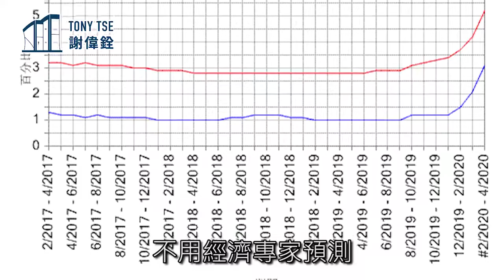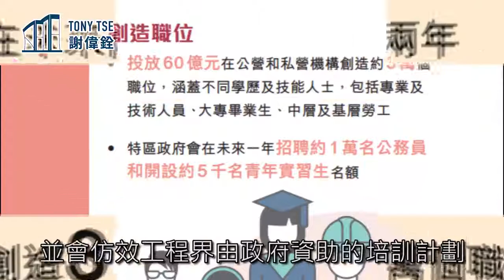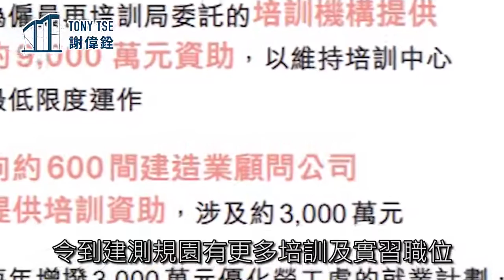創就業保人才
又到建測規園畢業生準備尋找工作的時候，剛巧最新公布的失業率數字達5.2%，創10年新高。在疫情打擊、社會事件不斷、立法會工程撥款又屢遭「拉布」，我很明白他們的擔心，會否真的成為無牌「量地官」。

因此之前已聯同建測規園四個學會代表向發展局反映，要求政府加開實習職位，及資助私營公司聘請更多畢業生和培訓更多建測規園專業人才。發展局局長早前已回覆我，要紓緩疫情對畢業生就業的影響，亦會配合業界的培訓需要，增加更多建測規園的培訓和實習職位。

政府亦回應我們的建議，在防疫抗疫基金2.0投放60億元，於公私營機構創造約3萬個有時限職位，亦會參考工程界由政府資助的培訓計劃，推動建測規園4個學會與私人機構合作，設立畢業生培訓計劃，創造更多實習職位。

只要「攬炒」派議員不「拉布」，在合理時間內審議建造工程的撥款，每年有過千億元的工程，那便不用擔心畢業變成失業。